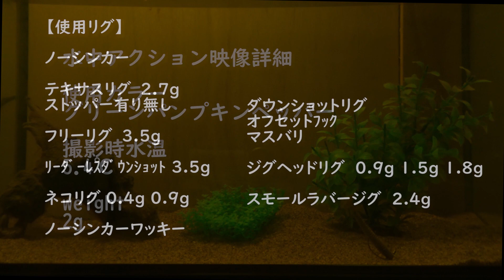スイングインパクト 3" 【ケイテック】水中アクション映像 swing impact 3" 【KEITECH】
使用カラー
グリーンパンプキンペッパー

撮影時水温
5.4℃

weight
2g

【使用リグ】

ノーシンカー　フックサイズ＃3

テキサスリグ　2.7g 　フックサイズ＃3

フリーリグ　3.5g 　フックサイズ＃3

ﾘｰﾀﾞｰﾚｽﾀﾞｳﾝｼｮｯﾄ 3.5g 　フックサイズ＃2

ネコリグ 0.4g 0.9g

オフセットフック　フックサイズ＃3
マスバリ

ジグヘッドリグ  0.9g 1.5g 1.8g

スモールラバージグ  2.4g

swing impact 3" 【KEITECH】

Color used
Green pumpkin pepper

Water temperature
5.4℃

weight
2g

【Use rig】

weight less(no sinker) hook size #3

Texas Rig 2.7g hook size #3

free rig 3.5g hook size #3

Leaderless dropshot  3.5g hook size #2

Neko rig  0.4g 0.9g

Offset hook hook size #3
Straight Shank Hooks

Jig head rig  0.9g 1.5g 1.8g

Finesse Jig  2.4g